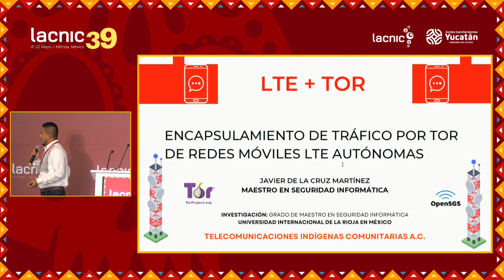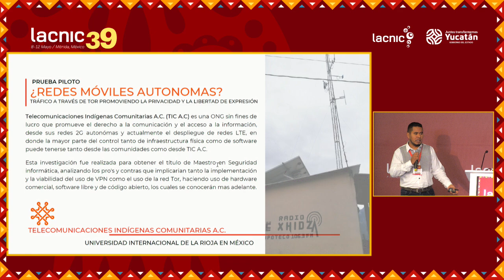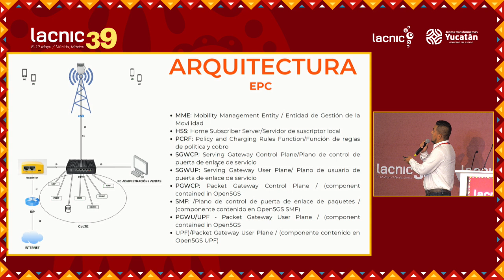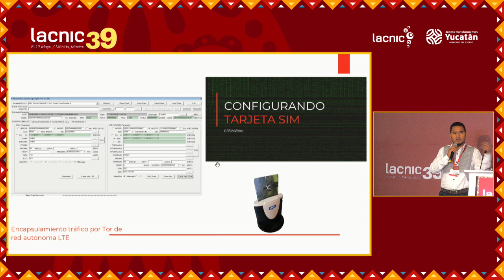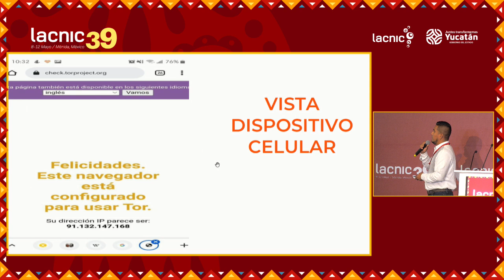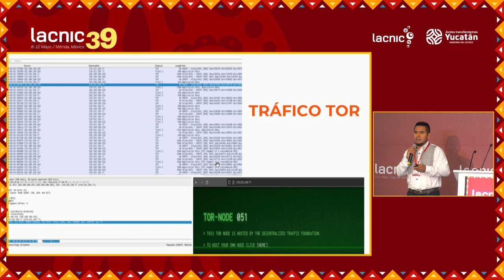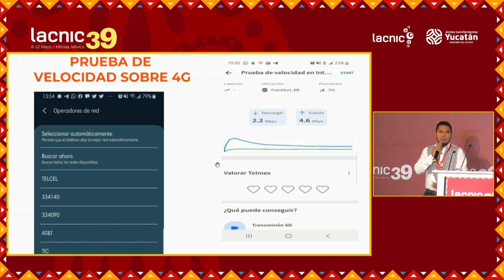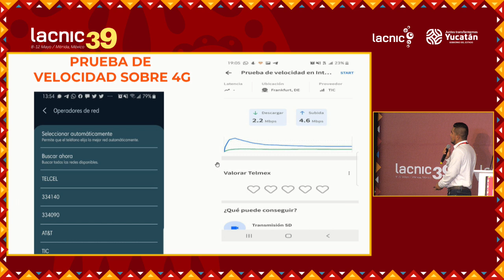Encapsulamento de tráfego de Tor em sistemas móveis LTE autônomos